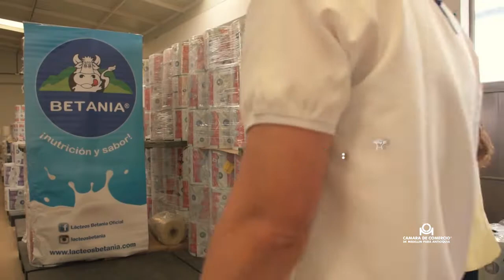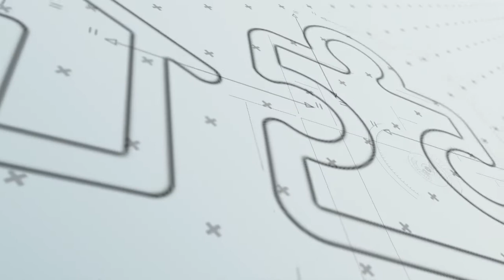EmpresariosModelo - Lácteos Betania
Gestión del conocimiento y acompañamiento empresarial han hecho de Lácteos Betania una empresa dinamizadora del sector en la región. En este video nos cuentan un poco de su experiencia y los planes a futuro que tienen.